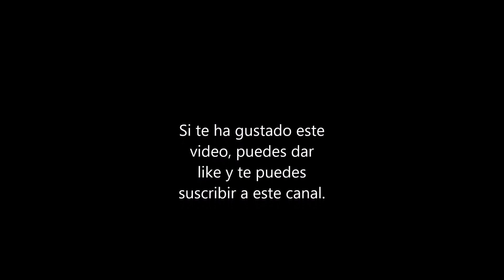Sin Bandera - Entra en mi vida (Sax Cover)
Versión en Saxofón por Carlos Navas de Entra En Mi Vida canción interpretada por Sin bandera.

Letra:
Buenas noches, mucho gusto
eras una chica mas
despues de cinco minutos
ya eras alguien especial
sin hablarme, sin tocarme
algo dentro se encendió
en tus ojos se hacía tarde
y me olvidaba del reloj
Estos días a tu lado
me enseñaron que en verdad
no hay tiempo determinado
para comenzar a amar
siento algo tan profundo
que no tiene explicación
no hay razón ni lógica en mi corazón"